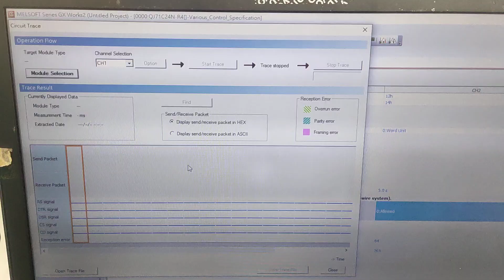QJ71C24N-R4 circuit trace